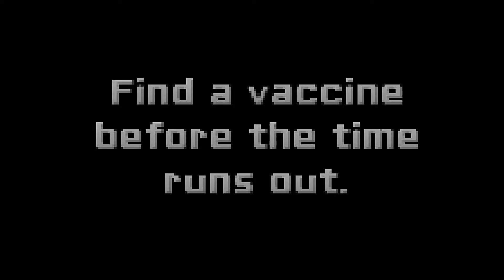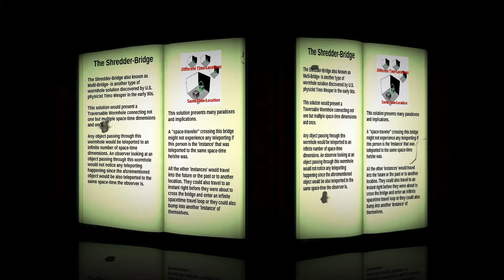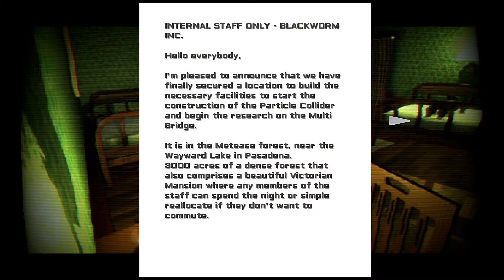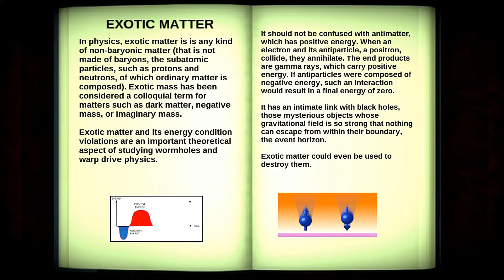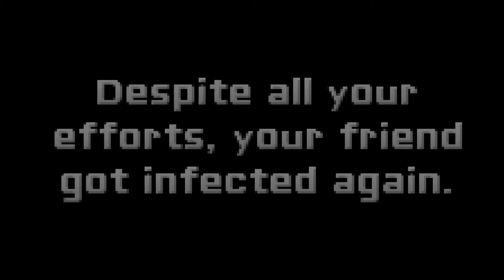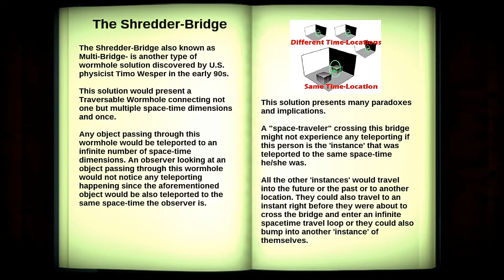Vaccine Prt 3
The more i learn the more i like this game